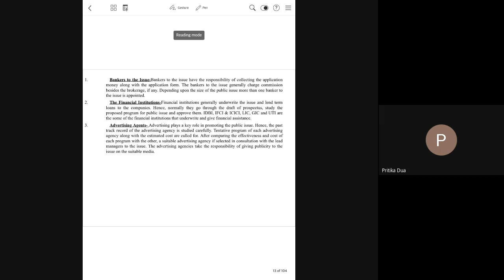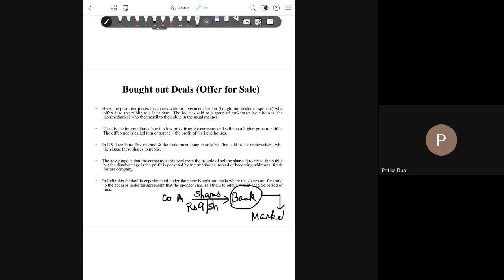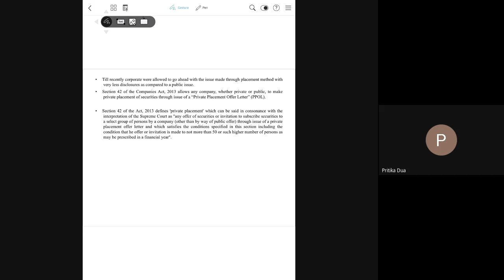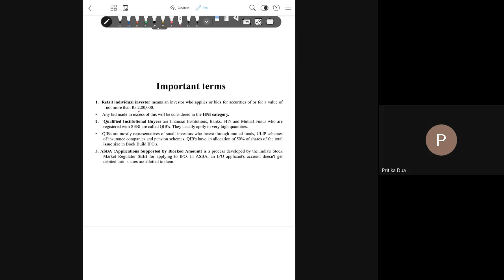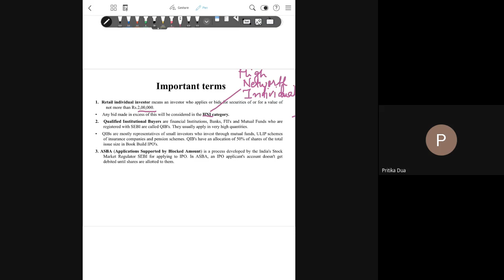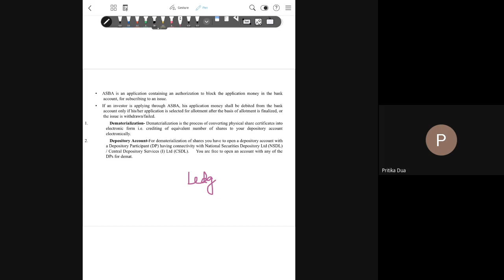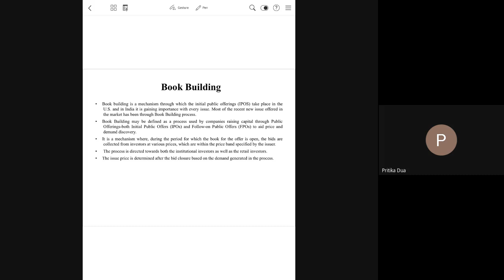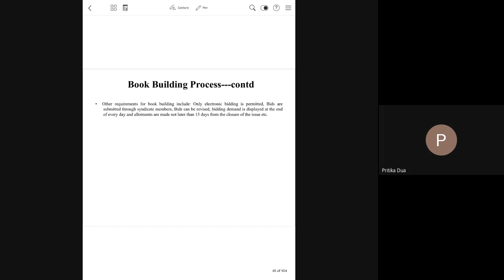Class dated 10 Feb Indian Primary Market